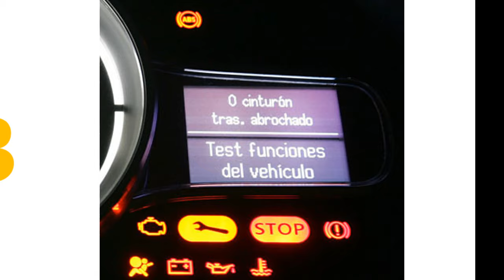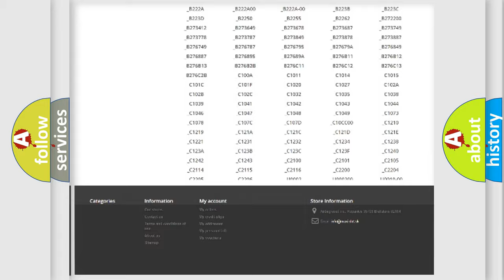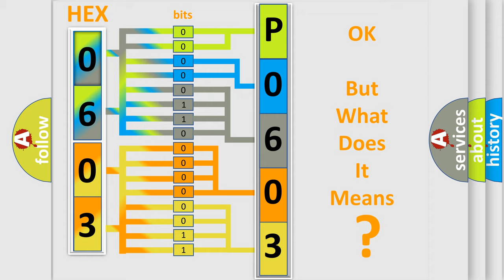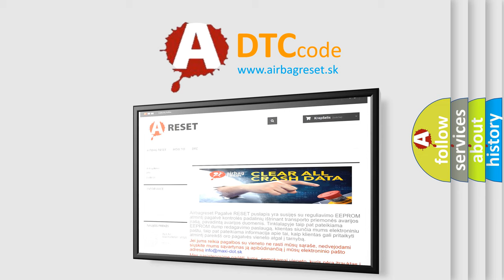DTC Dodge P0603 Short Explanation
Contents:
0:21 Basic DTC analysis according to OBD2 protocol standard.
1:48 Insight into programming
2:58 A diagnostically understandable description of the Diagnostic Trouble Code
3:05 Basic error definition

Make:
Dodge
Code:
P0603
Definition:
Wiper Park Sense Circuit Short to Ground
Diagnosis:
DISCONNECT LCM C2145D and windshield wiper motor C125. CHECK circuit 28 (BK or PK) for a short to ground. MEASURE the resistancebetween LCM C2145D-14, circuit 28 (BK or PK), harness side and ground. REPAIR the short to ground as needed. If circuit is OK, INSTALL anew LCM . CLEAR the DTC. CARRY OUT the self-test.